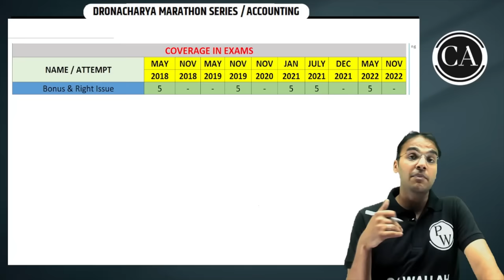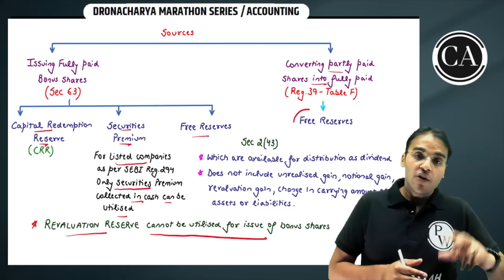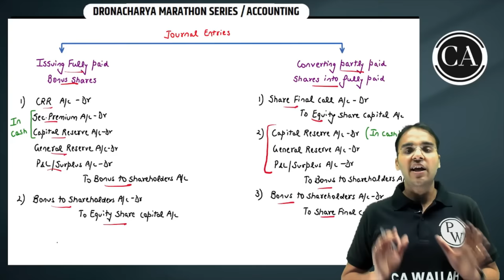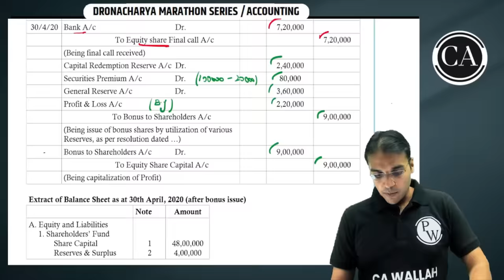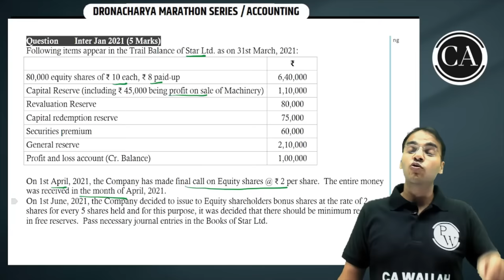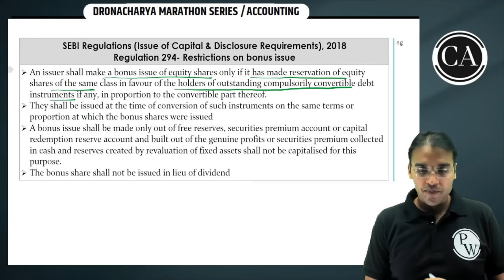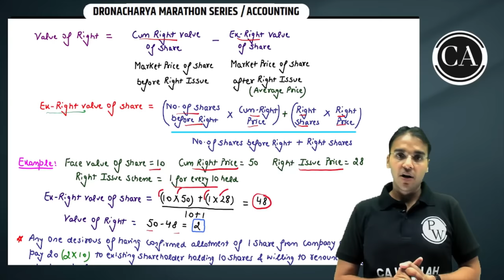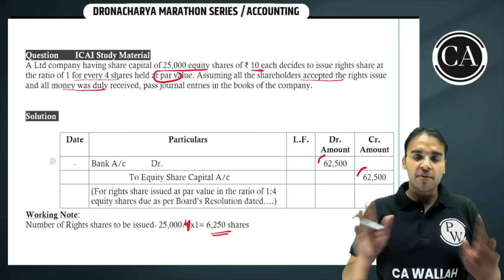Bonus & Right Issue | Accounting | CA Inter Revision | Dronacharya Series | Nitin Goel | CA Wallah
◼CA Foundation Batch Links 👇-

✅Sampurna Dec 2023 + CA Foundation Master Test Series Dec 2023 Combo  -